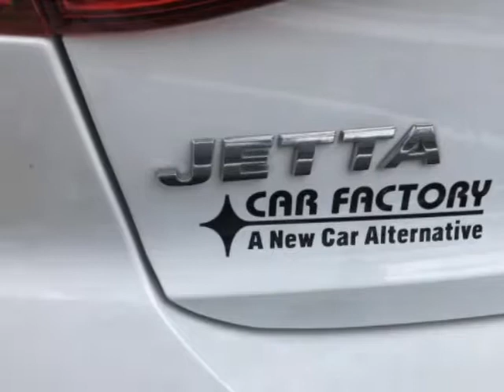2015 Volkswagen Jetta Sedan 2.0L S Sedan - Miami, FL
Car Factory Outlet, Miami, FL - Volkswagen Jetta Sedan 2.0L S